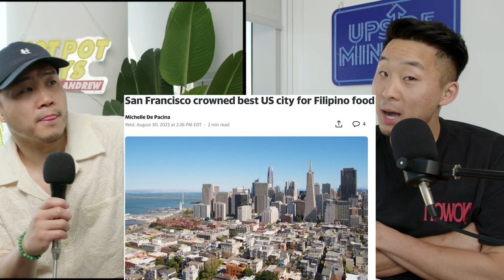This City Has The Best Filipino Food In The World?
Follow us for more personal content!
▸ Joint
CAMERA //
EDITOR //